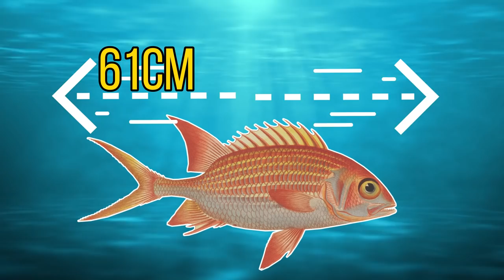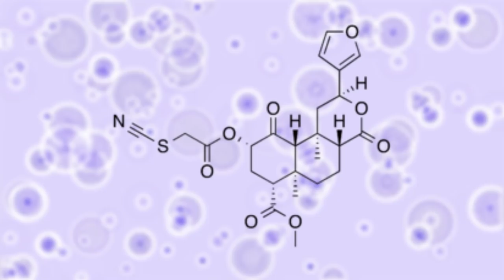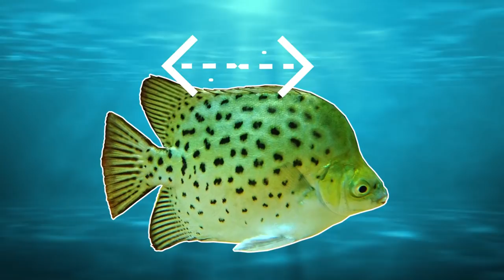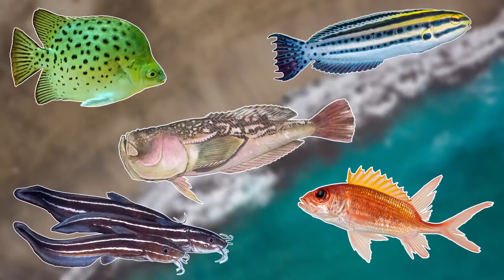5 Surprisingly Venomous Fish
In this video i will be going through 5 surprisingly venomous fish. In the worlds rivers and oceans there are plenty of fish that are famous for being venomous but there re plenty of other fish that venomous and they do not get as much attention. I will be focusing on these venomous fish and i will be going through how dangerous these fish can be.

Attributions

Striped Eel Catfish Images:
Rickard Zerpe

Squirrelfish Images:
Biodiversity Heritage Library

Stargazer fish images:
Kris-Mikael Krister

Spotted Scat Images:
Brian Gratwicke
Joachim S. Müller

Striped fang blenny images:
Nhobgood

Catfish spine x ray image:
NoahBressman

Dolphinfish image:
Queensland State Archives

Mutton snapper image:
Biodiversity Heritage Library

Coral Grouper image:
Francois Libert

For our first surprisingly venomous fish we will be heading to the indo-pacific as we have the eel tail striped catfish. This strange venomous catfish can be found in shallow marine waters where juveniles gather in their hundreds. This striped eel catfish is hiding some highly venomous spines that can be fatal in some cases.

For our next venomous fish we will be heading to the Atlantic as we have the common squirrelfish. The common squirrelfish looks like a very harmless fish and it has the weird name of squirrelfish as their eyes are very large and are said to be squirrel-like. This nocturnal fish defends itself from predators using it's venomous spines beneath it's gills.

For our next surprisingly venomous fish we will be heading to the west pacific as we have the striped fang blenny. This small blenny fish is a very pretty fish but it is hiding some large venomous teeth. The striped blenny is one of the few fish that uses fangs to inject venom. The striped blenny's venom is being researched as it could be used as a painkiller for human use.

For our next venomous fish we will be heading to the brackish waters of the Indo-Pacific as we have the spotted scat. The spotted scat is a very popular brackish aquarium fish. The spotted scat is also a popular food fish in some areas but fishermen need to be very careful as this fish has some venomous spines that can give you a very nasty sting.

For our final venomous fish we will be heading to all marine waters worldwide as we have the stargazer fish. There are around 51 species of stargazer fish and they are all very specialized ambush predators. Some stargazer fish species are able to produce an electric shock to deter predators but if this doesn't work, they are also able to give a nasty sting from the spines above their pectoral fins.